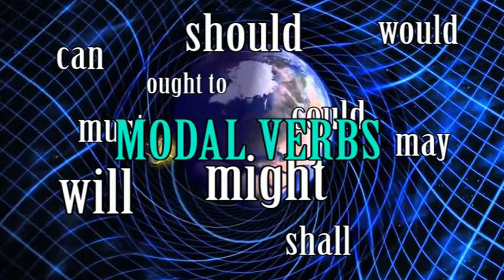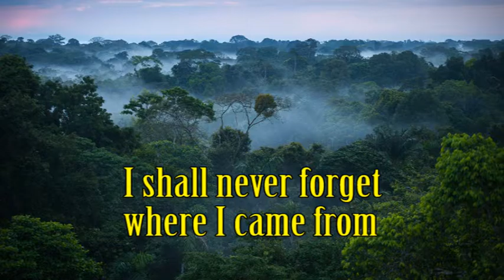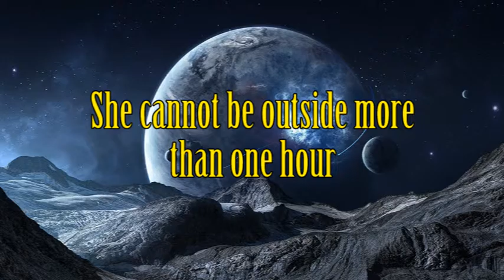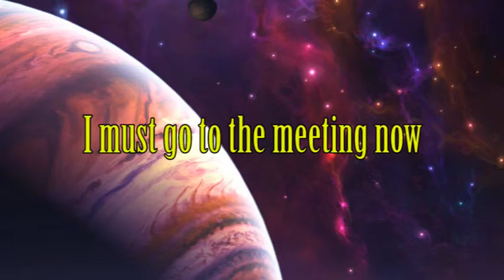Modal verbs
Modal verbs are special verbs that are a bit strange. They behave in a different way. For instance, they don’t use an -s in the third person singular.

There are ten modal verbs

Can, could, may, might, will, would, must, shall, should, ought to

Examples of use

I can ride a horse.
You could see a movie.
May I go to the toilet?
Your purse might be in the living room.
He thinks it will rain tomorrow.
If I were president, I would not raise taxes.
You must take some medicine for that cough.
I shall never forget where I came from.
You should focus more on your studies.
You ought to eat more vegetables.

Modal verbs have the following features:

You don’t add an s in the third person singular.

It must be very cold outside.

The negative is formed with not

This bill can’t be right. This bill can not be right. This bill cannot be right.

Modal verbs go always with another verb in the infinitive:

She can speak six languages.

My grandfather could play golf very well

Can

Can" is one of the most commonly used modal verbs in English. It can be used to express ability or opportunity, to request or offer permission, and to show possibility or impossibility.

I can ride a bike. ability
We can stay with my sister tonight. opportunity
She cannot be outside more than one hour permission
Can you hand me the stapler please?
Can I go to the toilet please? request
Any child can grow up to be president. Possibility

Must

Must" is most commonly used to express certainty. It can also be used to express necessity or strong recommendation.

This must be the right address
You must take some time off and get some rest.
You must not eat that.

Should

"Should" is most commonly used to make recommendations or give advice. It can also be used to express obligation as well as expectation.

You should study science everyday. recommendation
You should read more english stories. advice
I really should be at school by 9:00 AM. obligation
By now, they should already be in their excursion. expectation

More examples:

May I borrow your eraser?
Can I make myself some coffee?
Do you think I could possibly borrow your umbrella?
She can be bad tempered at times.
Can you see that boy over there?
It will rain soon.
I can see a bird in that tree
You must be careful when you dig
Can you hear that?
I must go to the meeting now.
You should do as you’re told.
Can I use your phone please?
May I borrow your pencil?